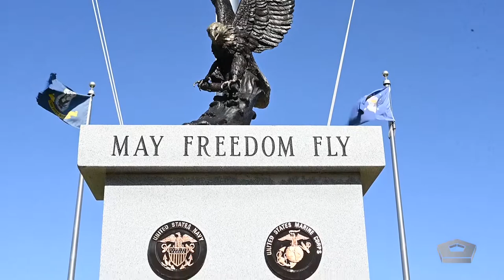Navy Vet Vernon Lingle’s D-Day Memories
The invasion of Normandy on June 6, 1944, was the largest military invasion in history and the turning point of World War II. About 160,000 Allied troops took part in that massive campaign. One of them was Navy gunner’s mate Vernon Lingle, who, at 94, still remembers it all clearly.

Video by Staff Sgt. Jennifer Martinez.